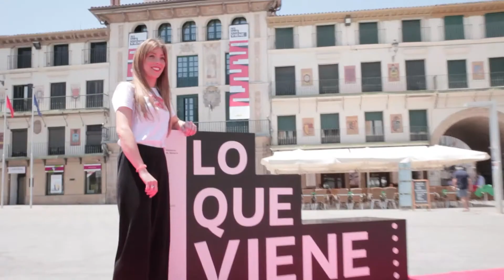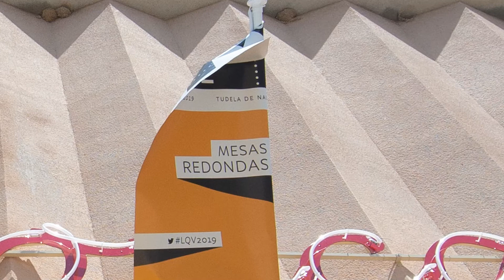Resumen de LO QUE VIENE 2020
Vídeo con los mejores momentos del certamen de cine y series organizado por la Asociación de Informadores Cinematográficos de España (AICE) en la Ribera de Navarra del 15 al 17 de julio de 2020